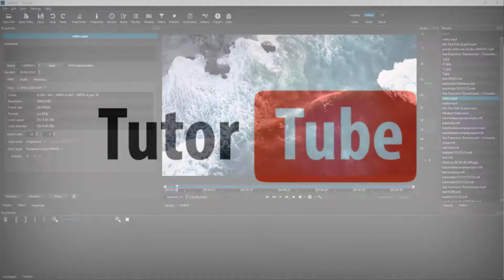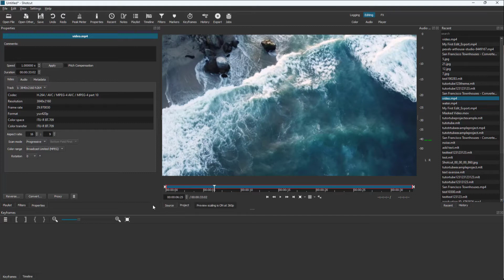Shotcut Tutorial - Lesson 60 - Preview Scaling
In this tutorial, we will be discussing about Preview Scaling in Shotcut

Learn the basics of using Shotcut including how to cut, edit, manage and export videos.

This lesson has been made using Shotcut version 22 but is applicable for older and newer versions of the application as well